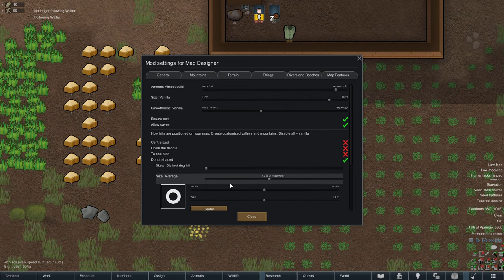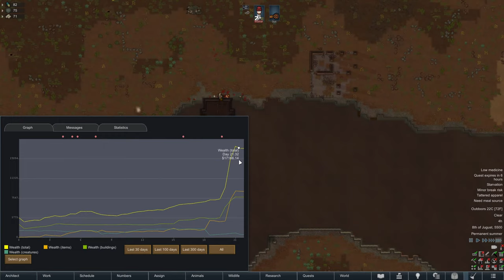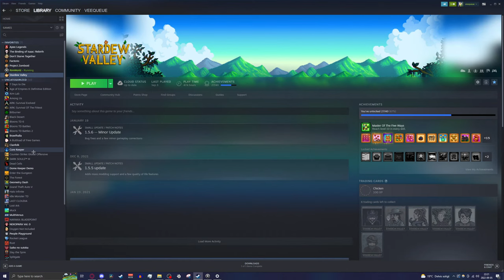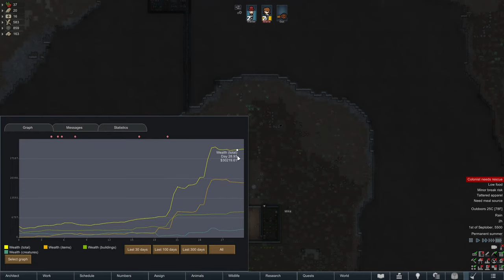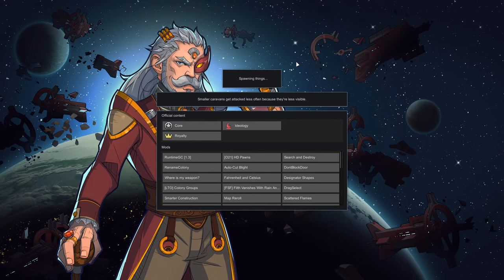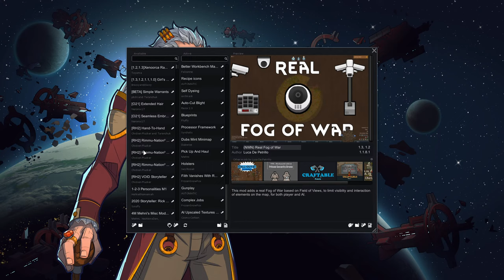Breaking Rimworld With a Drug Empire